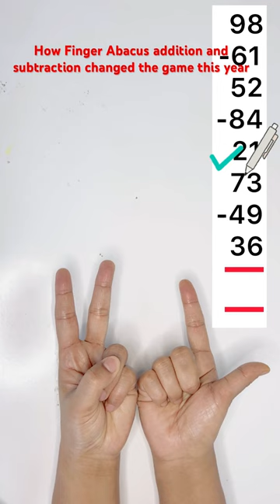How Did Finger Abacus addition and subtraction Rise to the Top?